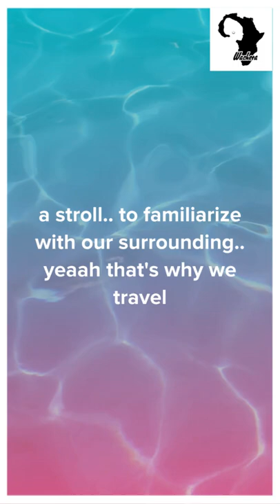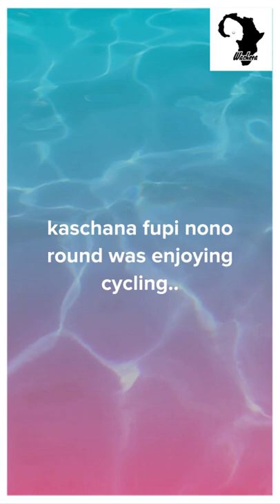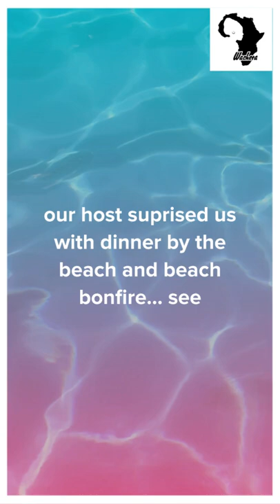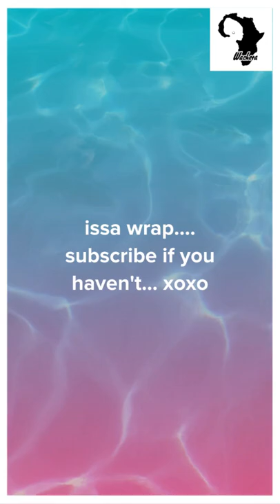Two Kenyan girls backpacking |USHONGO BEACH PAMGANI TANGA.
Our laundry day.. We did cycling and a bit of Beachyoga. Ushongo beach is clean, empty and unexplored.
Ushongo sunset bandas is home away from home.  The host and his team are just amazing bunch of humans.
We enjoyed our day..